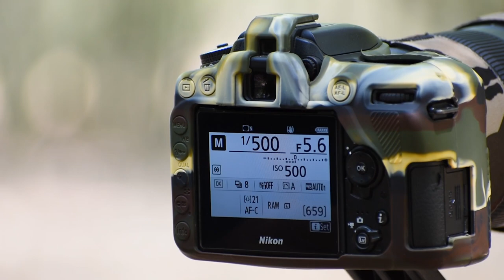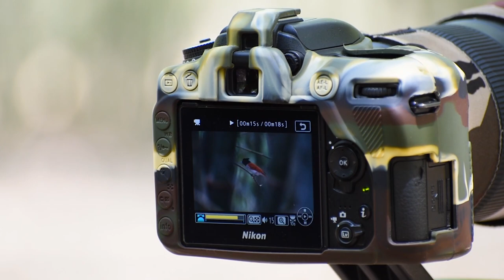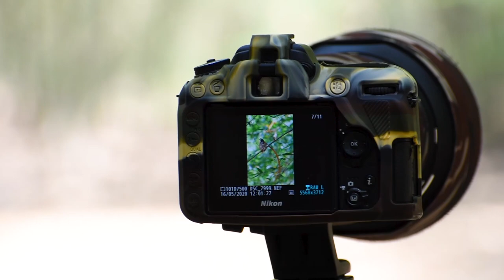Wildlife Photography | Wildlife photography Vlog 5 | Behind the scenes wildlife photography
Hey,
In this video we show how we do wildlife photography. We tried to create a Vlog on wildlife photography

Wildlife Photography | Wildlife photography  Vlog 4 | Behind the scenes wildlife photography |

Video - Krishna Mondal